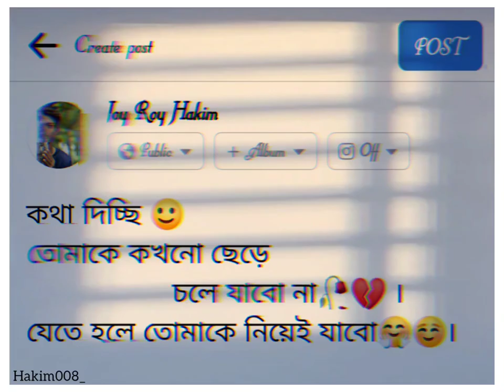Parbona Ami charte toke WhatsApp status 🥀💔😔